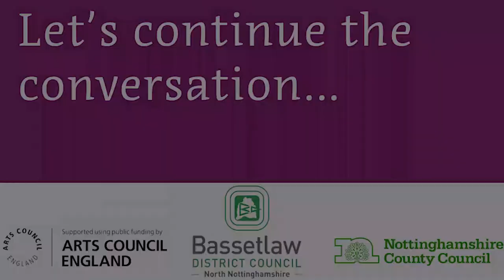Keynote Paula Peters